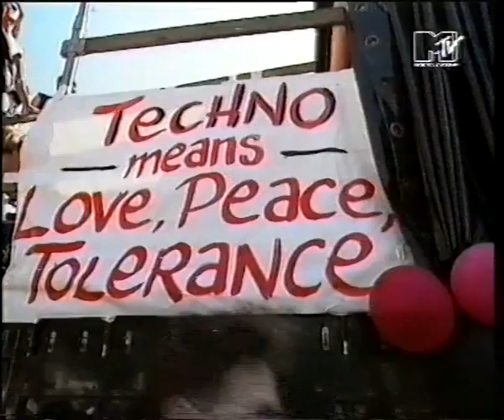MTV Europe host Steve Blame visits the Loveparade 1994 in Berlin for MTV News